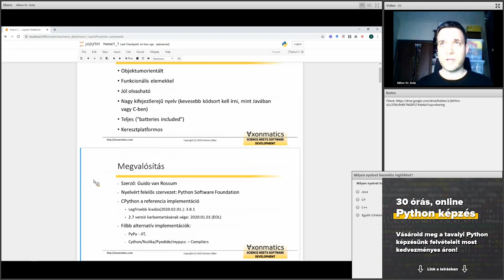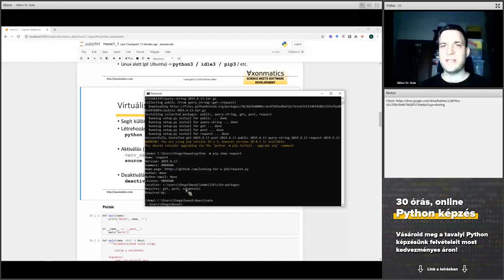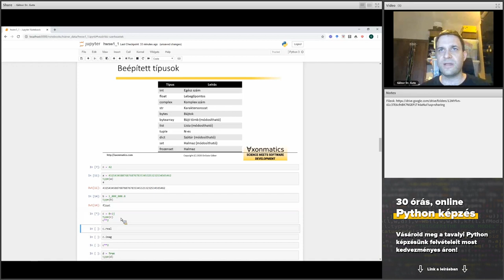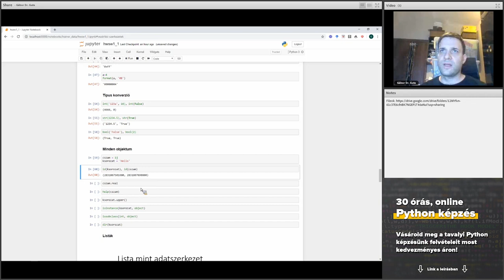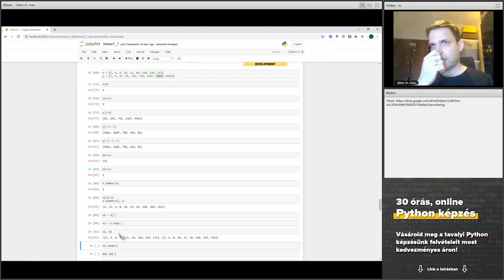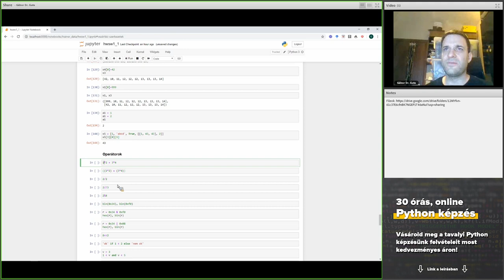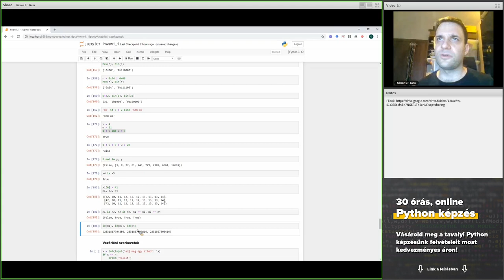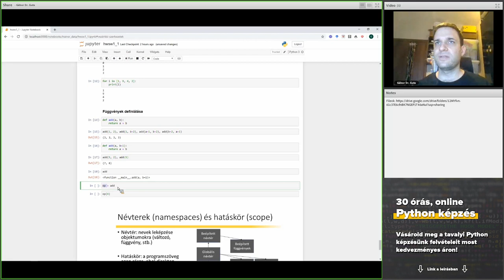Python programozás alapjai - Első alkalom | HWSW képzés!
A Pythont nem lehet nem szeretni. A nyelv hatalmas népszerűségnek örvend és nagy felívelésben van. A Stack Overflow fejlesztők körében végzett 2019-es globális felmérése szerint a programozók a Pythonnal szeretnek leginkább dolgozni, és a legtöbben szintén ezt akarják tanulni (a JavaScriptet megelőzve).